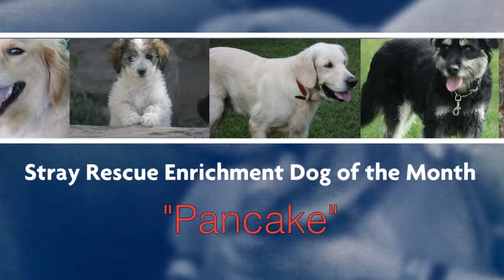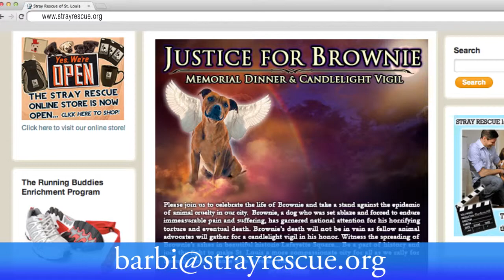Dog of the Month: Pancake